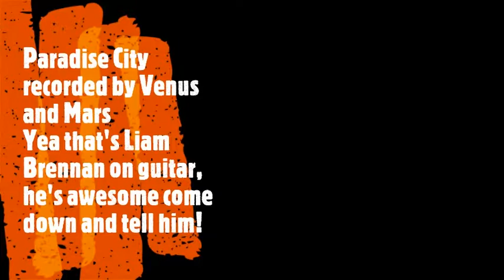Shire horse Corby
While adelle is away luke from shadow on the sun will be singing with Venus and Mars sat 28/12/2019